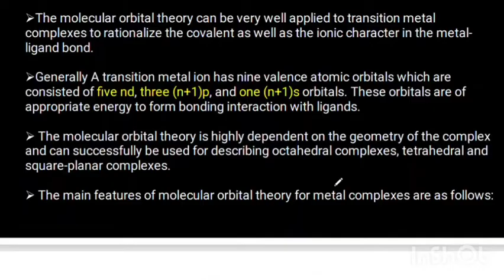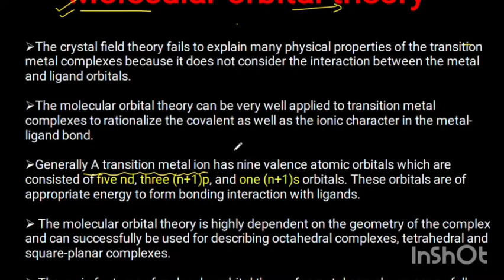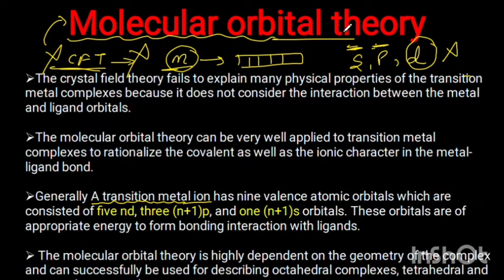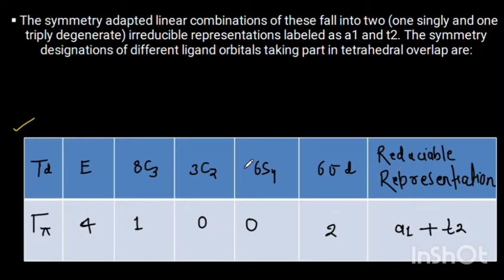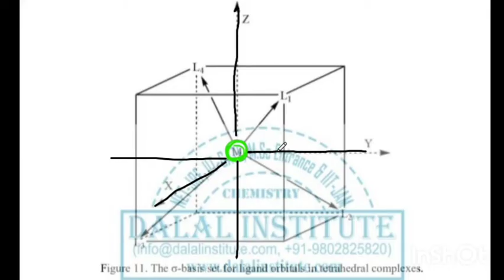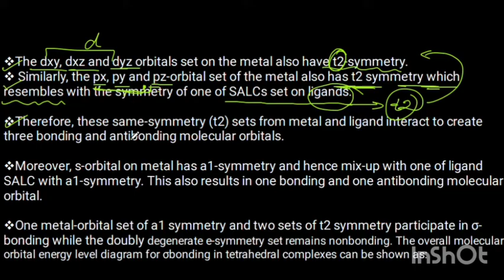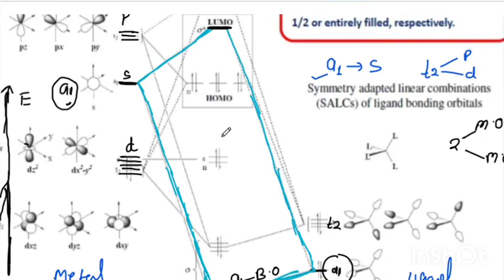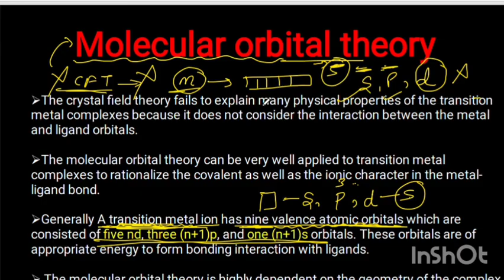Molecular orbital diagram & Representation-Tetrahedral complex